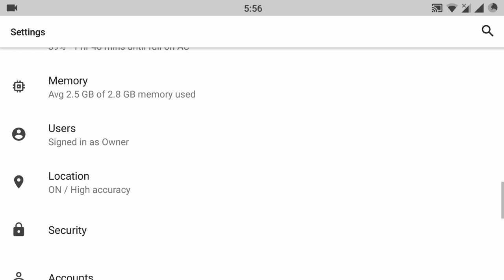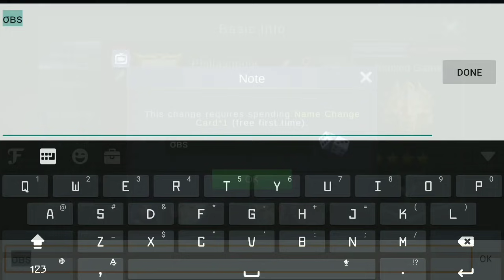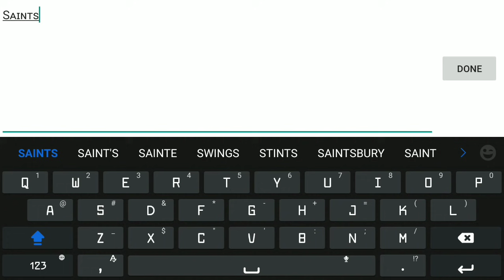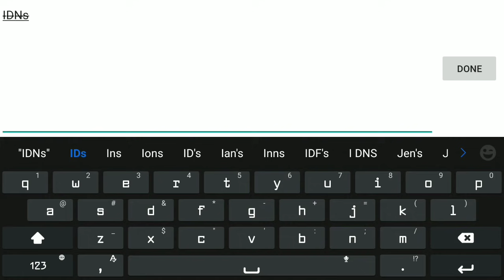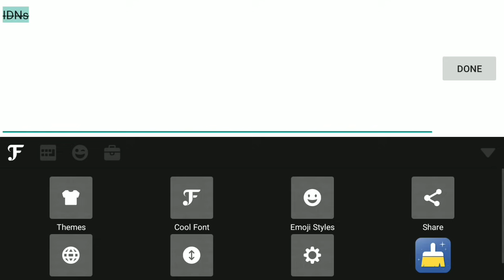HOW TO MAKE COOL NAME, TUTORIAL BIKIN NAMA KEREN / UNIK - MOBILE LEGENDS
For solved ilegal character, combine your name with normal fornt or other font